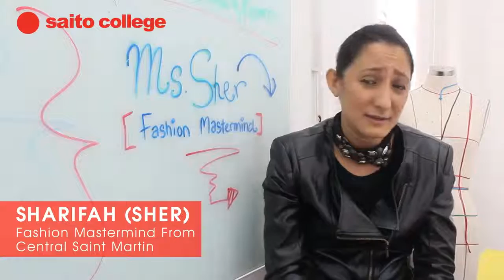Saito College Fashion Design Lecturer - Sharifah Mazwari (Sher)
Fashion Lecturer - Ms. Sharifah Mazwari (or fondly known as Ms. Sher) graduated from one of UK's most prestigious Fashion School, Central St. Martins! Bringing you UK Design practices and experiences!